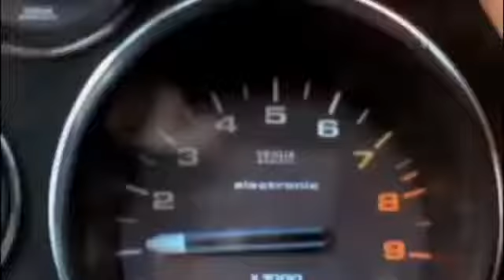Hardcastle & McCormick Titles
Opening Tiles to Hardcastle & McCormick